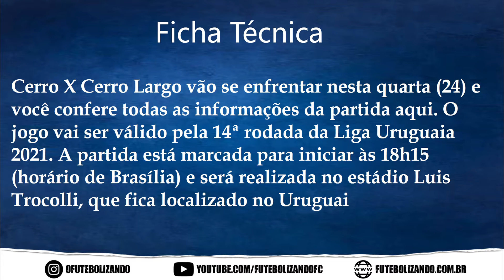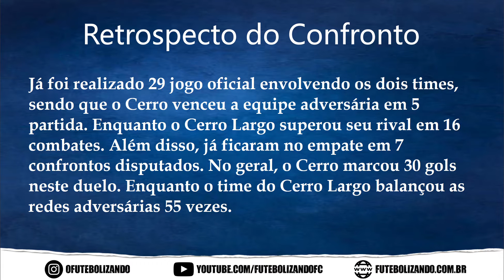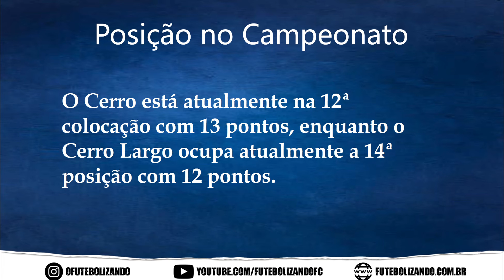ASSISTIR AO VIVO CA FERRO X CERRO LARGO - CAMPEONATO URUGUAIO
Cerro X Cerro Largo vão se enfrentar nesta quarta (24) e você confere todas as informações da partida aqui. O jogo vai ser válido pela 14ª rodada da Liga Uruguaia 2021. A partida está marcada para iniciar às 18h15 (horário de Brasília) e será realizada no estádio Luis Trocolli, que fica localizado no Uruguai